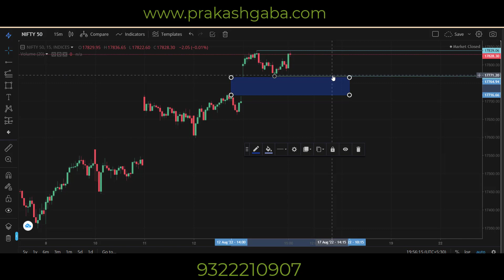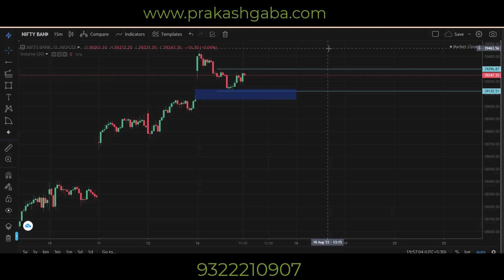Index View for 17 August 22